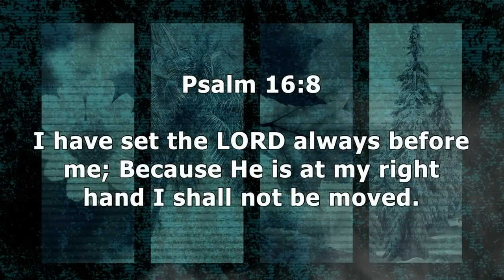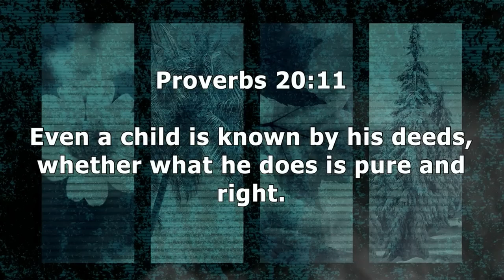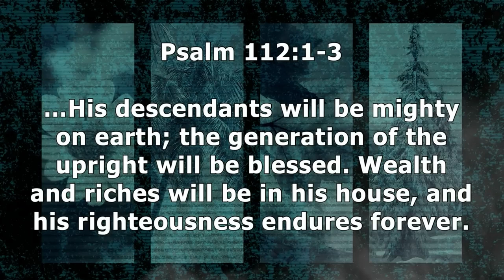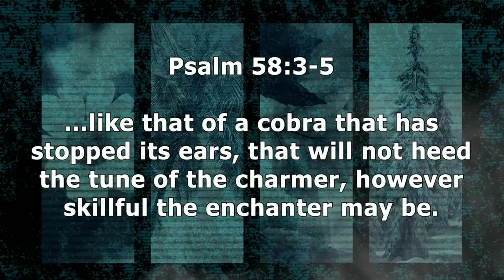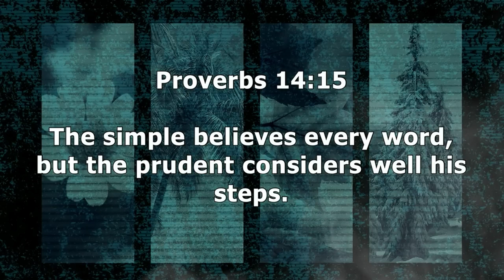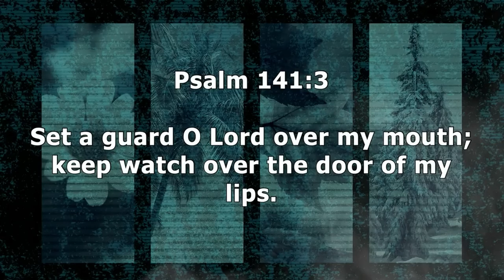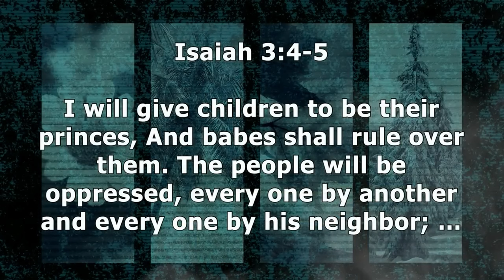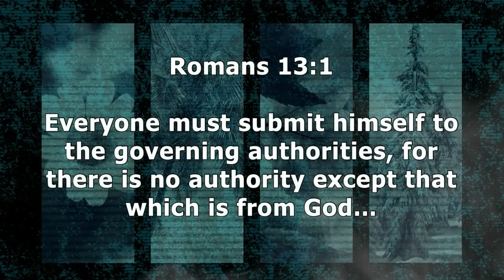Ecclesiastes 10 | Wisdom Brings Success | 2.7.24